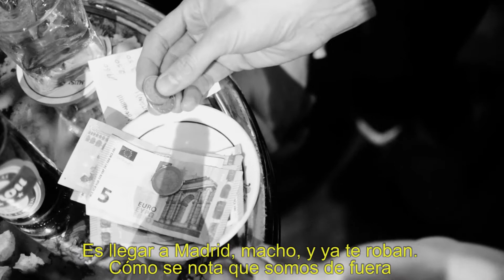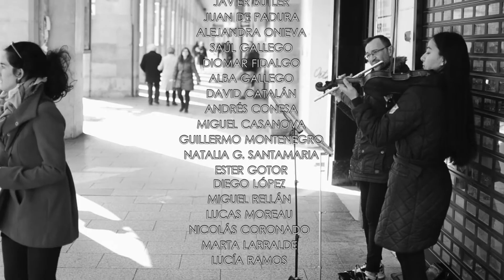Retratos [15] | "El Oscuro y Absurdo Mundo Del Making Of"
Instantes, conversaciones, experiencias, confesiones, fragmentos aleatorios. Momentos de vida dentro del entorno de una persona con una cámara. Esta webserie no sigue ningún tipo de trama, sólo es una mirada vouyeaur hacia vidas ajenas.

En esta entrega tenemos escenas entre escenas, la frialdad de un rodaje, famoseo fugaz, un baile estrambótico, un estreno en Madrid y unos violines que no vienen muy al cuento.